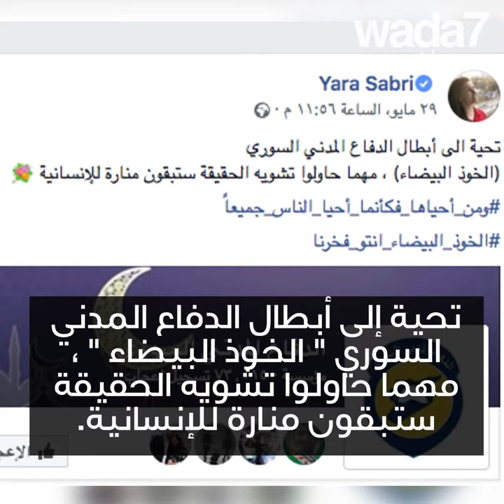القبعات البيضاء متهمة !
القبعات البيضاء متهمة ! مرة أخرى يهاجم النظام السوري المنظمة !